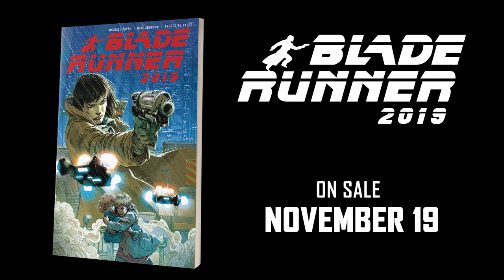Blade Runner 2019 Vol 1 Graphic Novel Trailer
Return to the original world of Blade Runner, as veteran Blade Runner Aahna "Ash" Ashina takes on a new case to find a billionaire's missing wife and child, apparently kidnapped by Replicants for dark purposes.

Written by Michael Green, screenwriter of Blade Runner 2049 and Mike Johnson, Blade Runner 2019 is the first officially sanctioned sequel comic the 1982 film.